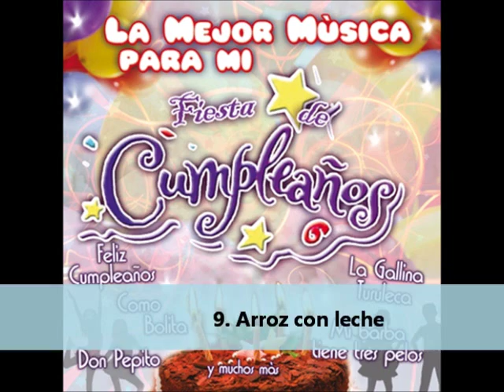La mejor música para "Mi Fiesta de Cumpleaños" - 9. Arroz con leche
Letra:
Arroz con leche, me quiero casar
con una señorita de San Nicolás.
Que sepa coser, que sepa bordar,
que sepa abrir la puerta para ir a jugar.
Yo soy la viudita del barrio del rey,
me quiero casar y no sé con quien.
Con esta si, con esta no,
con esta señorita me quiero casar yo.

Esperamos que hayan disfrutado!